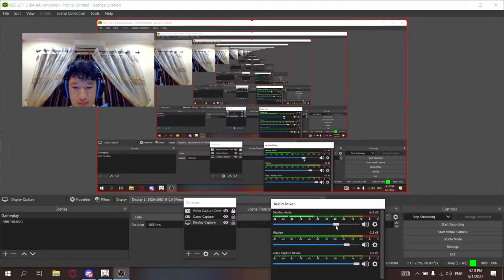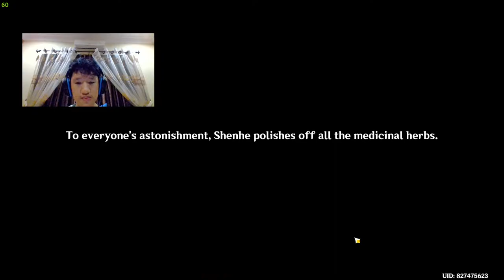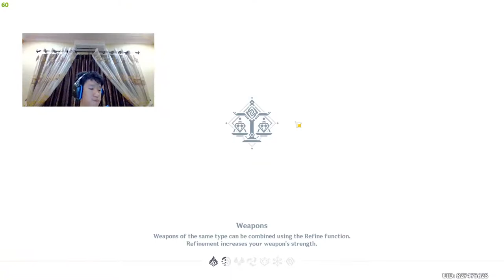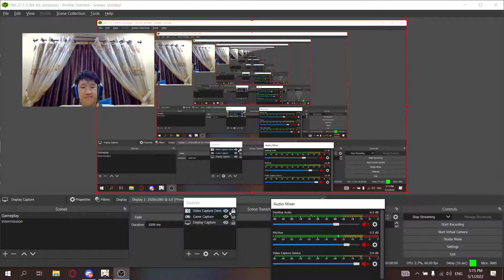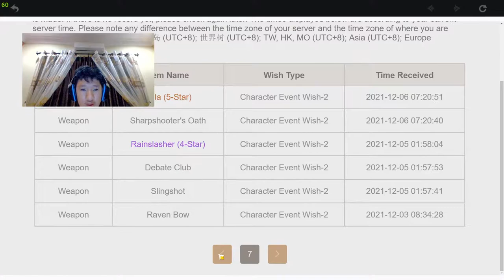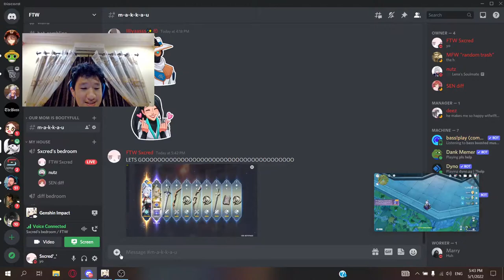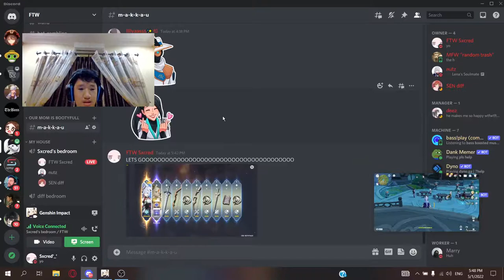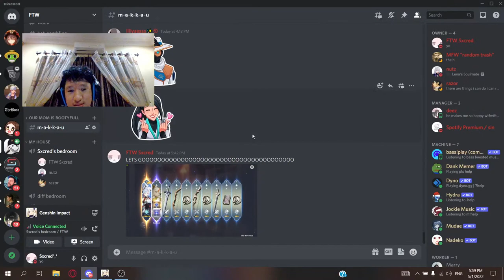2.4 genshin stream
sup again